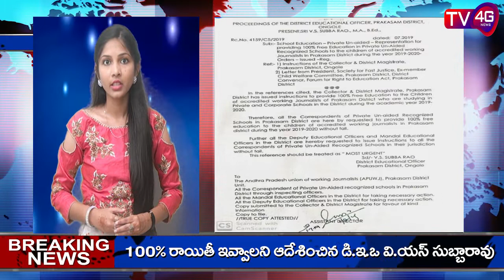22-10-19 Bulletin, Anchor Harshad Banu : TV4G News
ప్రకాశం జిల్లాలలోని అన్నీ విద్యాసంస్థలు జర్నలిస్టు పిల్లలకు ఫీజ్ రాయితీ ఇవ్వాలని ఆదేశించిన డి.ఇ.ఒ వి.యస్ సుబ్బారావు